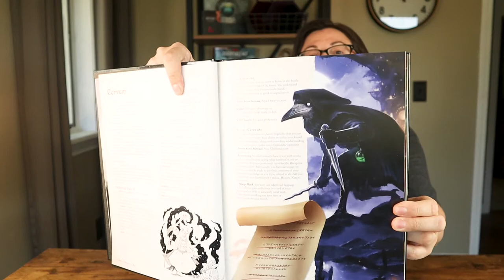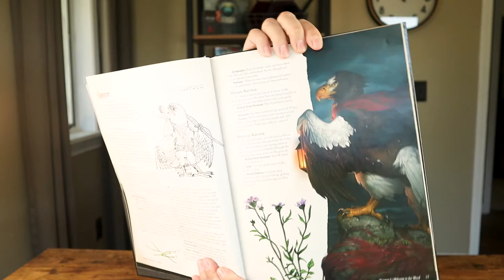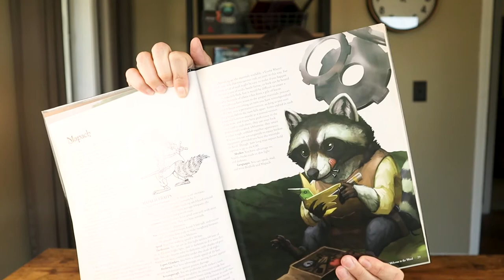Birdfolk vs. Humblefolk - Humblewood - Dungeons and Dragons 5th Edition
it's Humblewood time! Today I'm going over the differences between Birdfolk and Humblefolk. Humblewood is a Dungeons & Dragons 5th Edition Campaign Setting that features woodland creatures that look awesome to play!

Which would you prefer playing? Birdfolk or Humblefolk? They all have such interesting features.